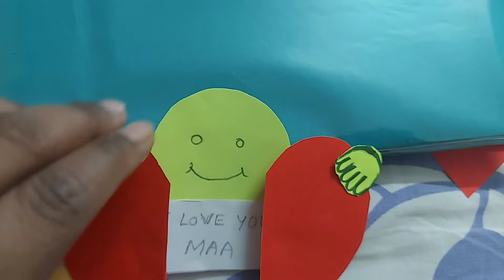rawjackfruitrecipe dry_chilli pehli barish mothersday k liye bete ne card diya ,eid ki tayyari